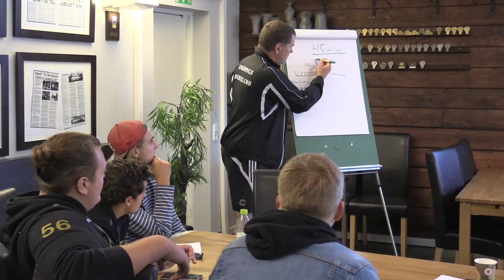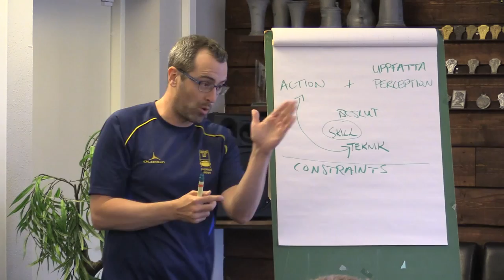20140628 - SRF Tränarkonferens dag 1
David Hanley, SRF Utvecklingsansvarig, och Conor McDonagh, SRF Fystränare, berättar om vad som gjordes under den första dagen av SRFs tränarkonferens i Enköping.